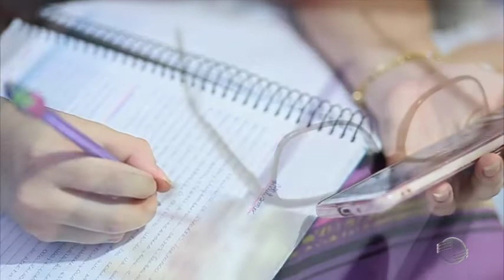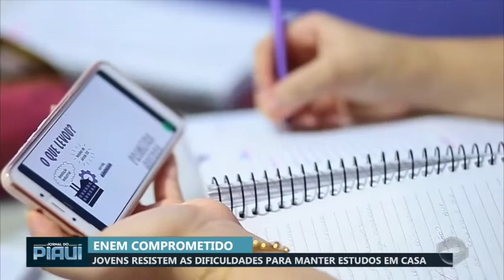Jovens resistem as dificuldades para manter estudos em casa